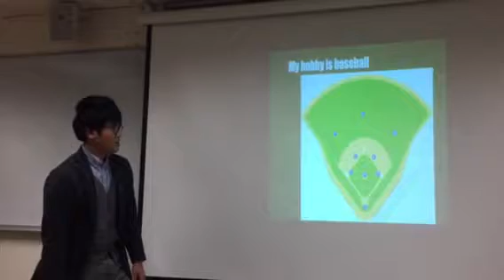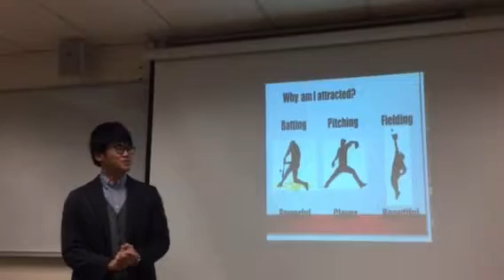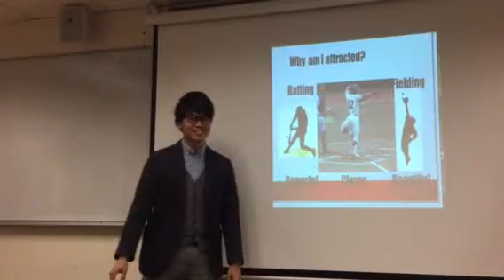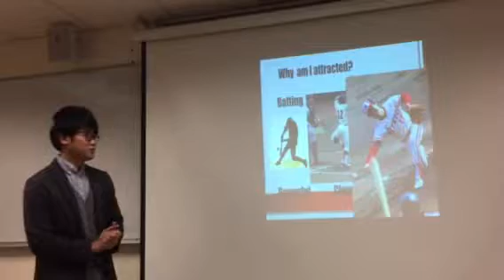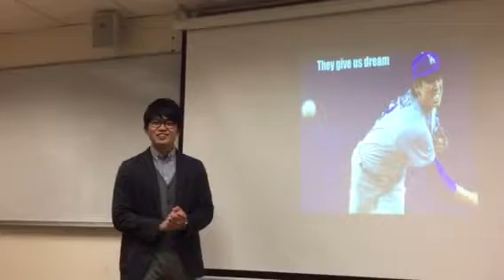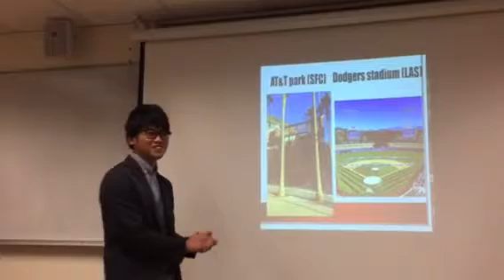2017 Kyushu My Hobby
Taka Baseball